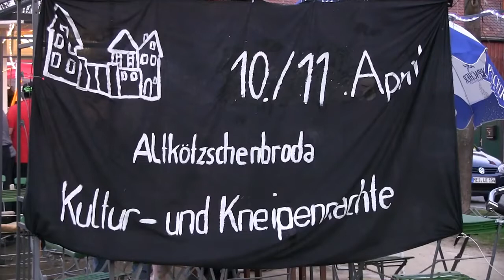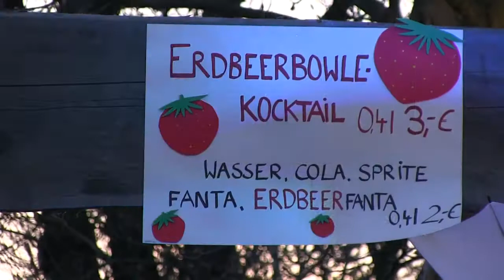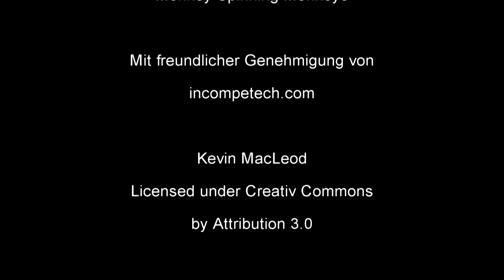15. Kultur und Kneipennächte Radebeul 2015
Am 10. und 11. April 2015 fanden sie statt, die 15. Kultur- & Kneipennächte auf dem Anger in Altkötzschenbroda - diesmal unter dem Titel "Kneipen, Kunst & Kocktails", die berühmten drei K. Dieses Event zieht Jahr für Jahr mehr Besucher in seinen Bann. Für alle die nicht konnten, hier ein paar Impressionen.